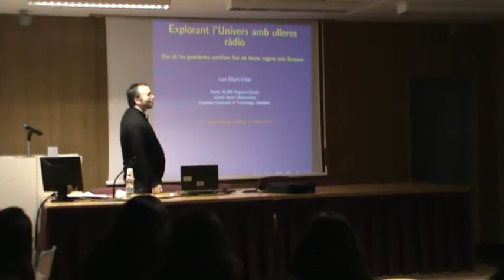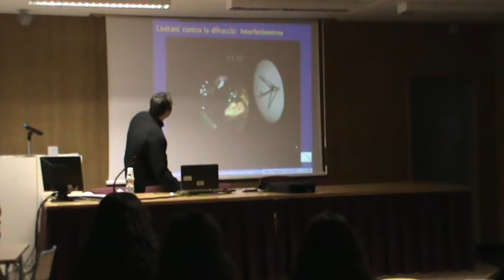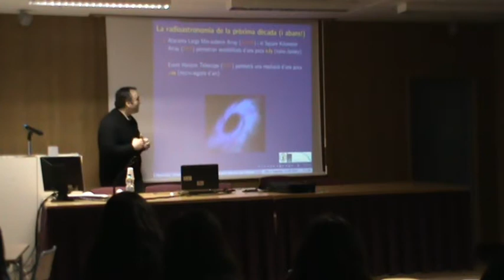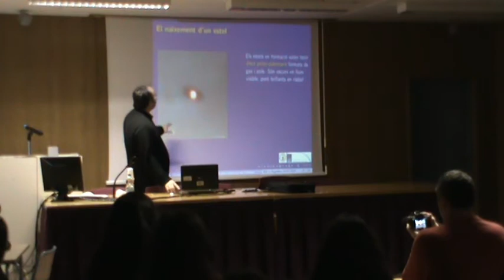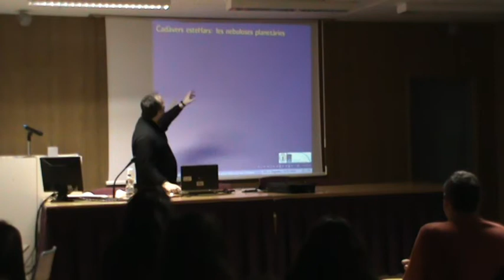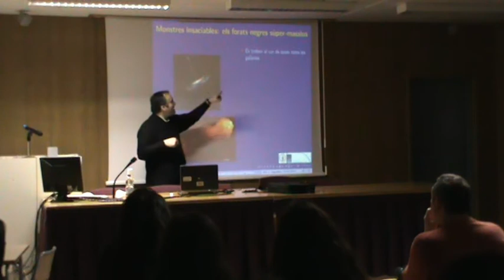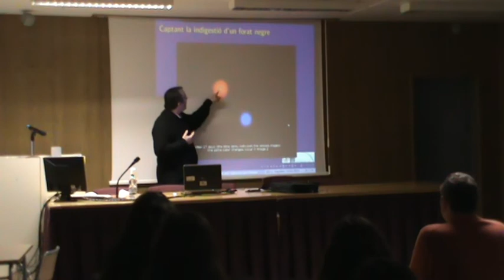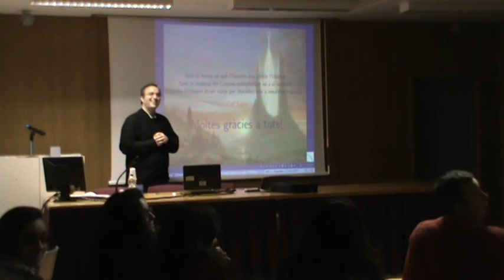Xerrada del astrofísic Ivan Martí - IES J. Segrelles